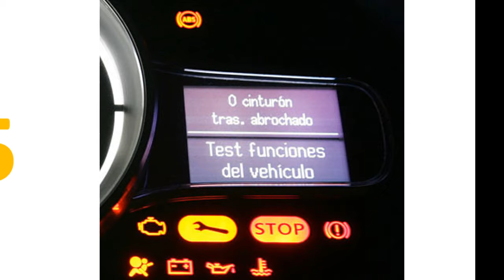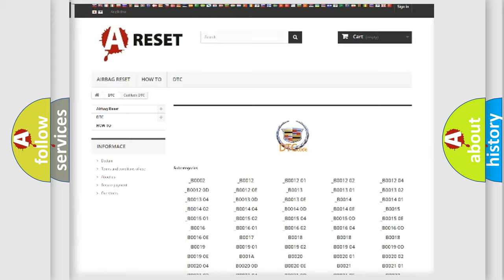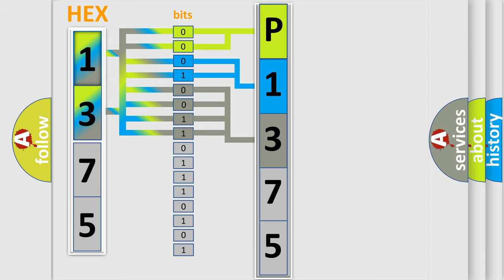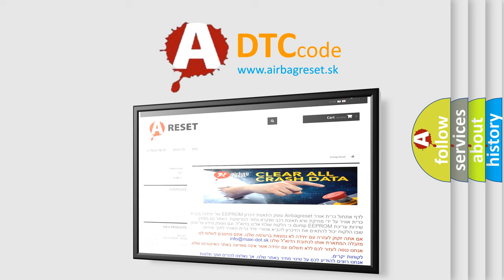DTC Cadillac P1375 Short Explanation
Contents:
0:21 Basic DTC analysis according to OBD2 protocol standard.
1:48 Insight into programming
2:58 A diagnostically understandable description of the Diagnostic Trouble Code
3:05 Basic error definition

Make:
Cadillac
Code:
P1375
Definition:
ABS RR SLA Solenoid
Description:
Open circuit in SLARR continues for 0.05 seconds or more when SLARR is off.
Cause:
 Brake actuator assembly (SLARR) SLARR circuit Brake ECU